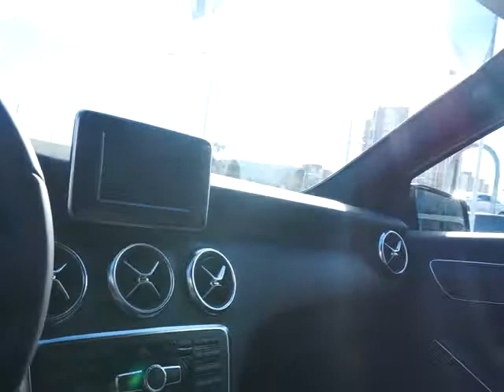MERCEDES BENZ CLASE A 180 CDI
DISPONIBLE EN HIJOS DE MANUEL CRESPO